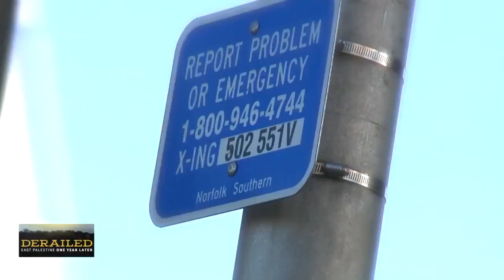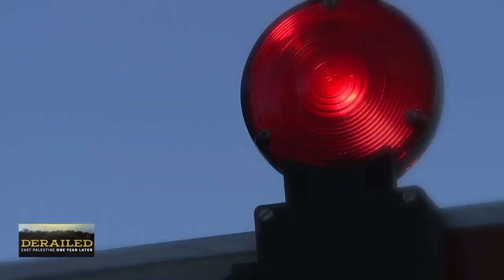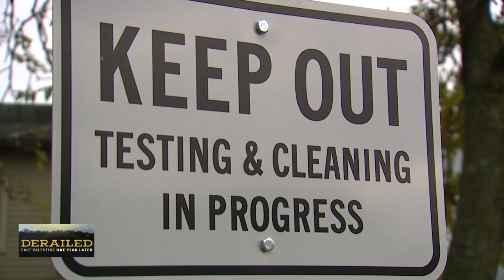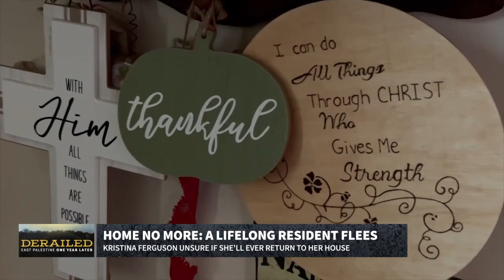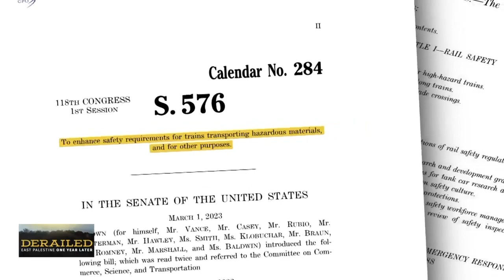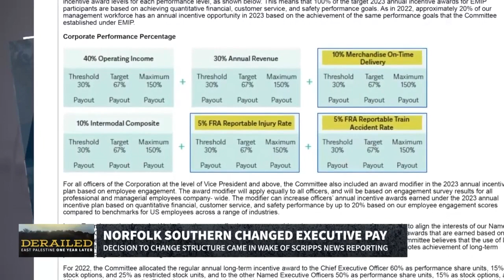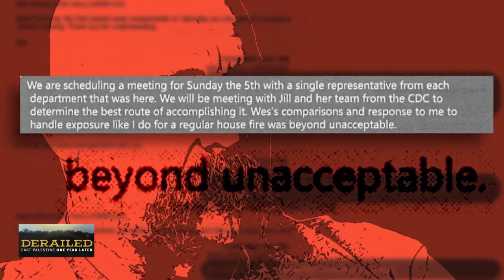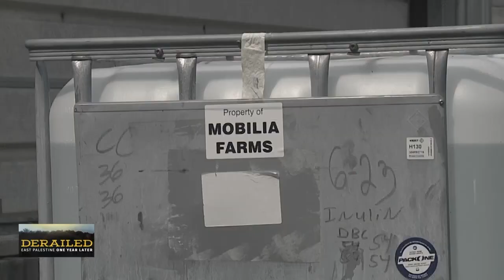Derailed: East Palestine One Year Later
In this News 5/ Scripps News special report, we look back at the disastrous derailment in East Palestine one year ago, and what has happened since.